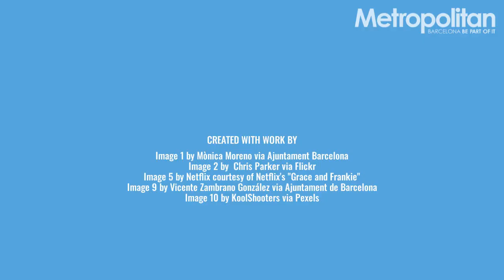What's On in Barcelona, November 25-December 1, 2021 | Barcelona Metropolitan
— Exploring Xmas Beyond Barcelona
Treat yourself to a trip outside the city and venture to these regional town holiday markets to find gifts for everyone on your list.

— How Green Is Your Christmas Tree?
A Christmas tree has a large carbon footprint, but it is possible to reduce the negative impact. Find out what can be done to be friendlier to the environment during the holidays.

— Invisible Lives: Where Are All the Older Women in Film and TV?
It’s a painful irony that a multi-billion dollar industry, purporting to mirror real life is essentially erasing women’s stories from our screens.

— Five Ways Going Vegan Could Change Your Social Life—Not Just Your Health
Vegans are constantly finding that their lifestyle choices can clash with their life before veganism—especially in social interactions.

— Is Moving to Barcelona a Good Idea? (BCN Life)
Due to the travel restrictions brought on by the coronavirus pandemic and the changes that came with Brexit, moving to Barcelona has indeed become much more of a challenge than in the past—but it’s still the best decision you’ll ever make!

— Setting up a Business in Barcelona Made Easy (Barcelona Business Services)
Barcelona Business Services makes what should be difficult plain sailing—setting up a business in the notoriously tricky Spanish system. If you’re looking for administrative help with your startup, look no further.

Catch up on all the events happening in Barcelona in our latest newsletter: